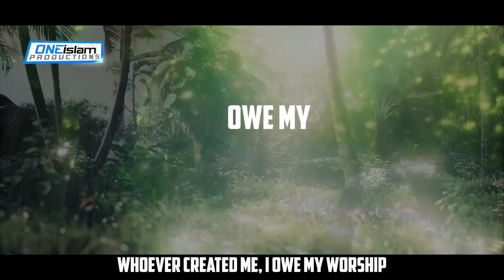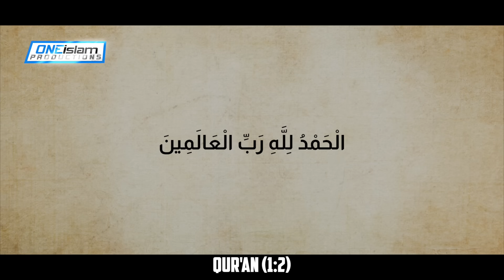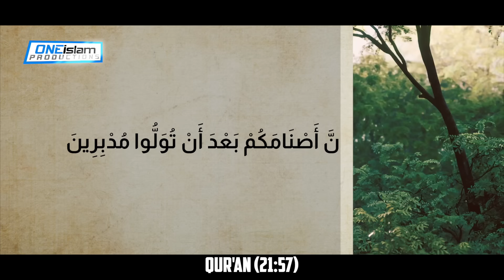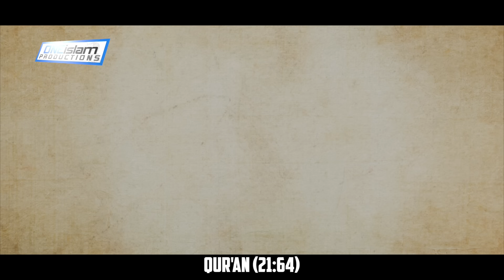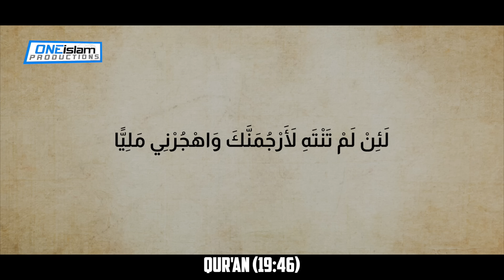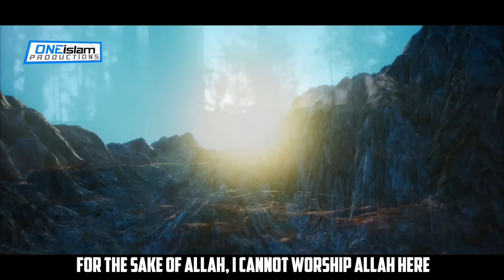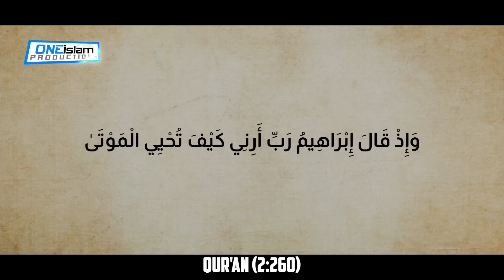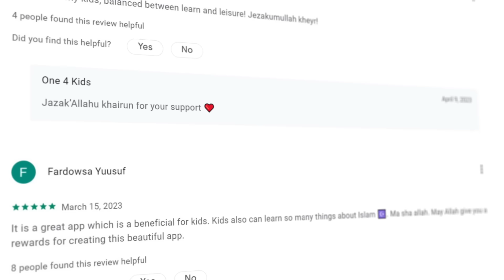When Ibrahim (AS) Was Thrown Into The Fire | EP 18 | Stories Of The Prophets Series